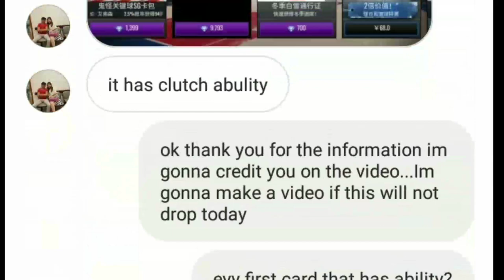*NEW*ALLEN IVERSON AND KEMBA WALKER WITH CLUTCH ABILITY!NBA LIVE MOBILE 19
NBA mobile league
nba live mobile cheat
Nba live mobile all star
NBA live mobile road to a million
3pt contest
DUNK contest
NBA live mobile 3pt contest
NBA live mobile dunk contest

nba live mobile pack opening, nba live mobile 18, nba live mobile, n